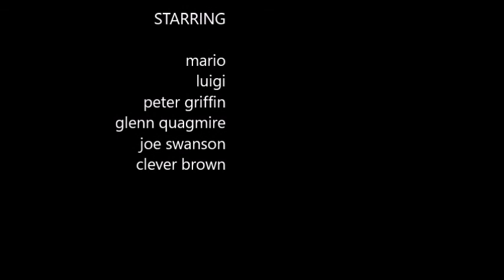My Movie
epic